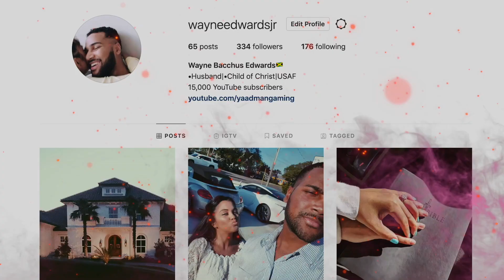I'm so sorry...